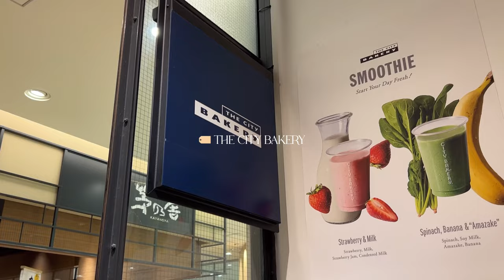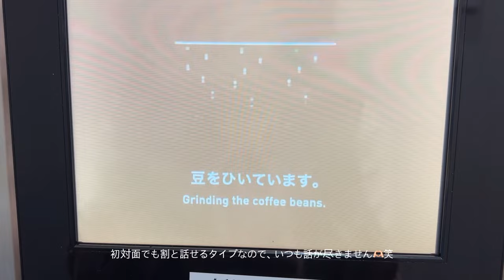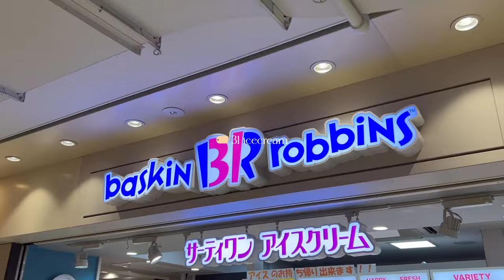【vlog】7時起きから始まる社会人OLのリアルな4日間👩🏻‍💻 | ご報告📋🍂 無印･DHOLIC購入品👢, 秋ネイル | オフィスコーデ | 出社ルーティン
📃 chapter
00:00 DAY1
00:43 DAY2
02:53 DAY3
05:11  DAY4

1,5000円以上のお買い上げで2000円OFF
※ どちらでも使用できますが、1回のご注文につき1枚のみです

*上品 ネック ボウタイ 長袖 シルクブラウス 8941
*ケーブル編み クルーネック 英国調 ウール混カシミアセーター 8329
*Aライン 膝上丈 プリーツニットスカート 8359